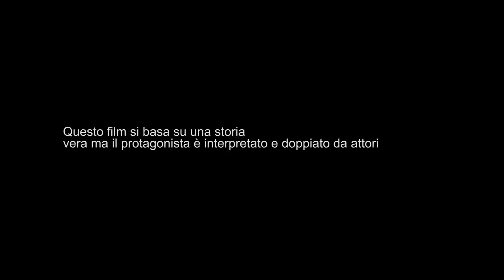SafeYou Episodio 1 - Lo spirito di competizione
Questo episodio racconta di Christos un culturista di 22 anni. Lui non utilizza gli istruttori in palestra e preferisce allenarsi da solo. Christos crede che la dieta di un culturista deve consistere principalmente in proteine e carboidrati assunti sia attraverso i pasti che integratori alimentari. Tuttavia, pensa inoltre, che per un bodybuilder che fa competizioni è necessario, per avere successo, utilizzare sostanze che abbiamo effetti di miglioramento sulla prestazione, considerando sia integratori alimentari che sostanze dopanti.

Il team del progetto SAFE YOU non accetta, né incoraggia l’uso di sostanze per migliorare la prestazione sportiva e/o l’aspetto fisico.
Lo scopo del progetto SAFE YOU è quello di aiutare i giovani a fare delle scelte consapevoli e informate rispetto a queste sostanze, a prescindere dal fatto che si tratti di decidere di astenersi completamente dall’usarle, oppure di utilizzarne alcune con la dovuta cautela.
E’ ovvio che il modo migliore per evitare potenziali danni e rischi collegati all’uso di tali sostanze è scegliere di non utilizzarle affatto. Tuttavia, nel caso in cui decidessi di provare ad utilizzarne alcune, noi prima di tutto ti consigliamo vivamente di informarti, e di fare di tutto per ridurre i possibili rischi - ma per farlo bisogna prima di tutto esserne consapevoli.

Maggiori informazioni su Safe You Project e Safe You Tool sul nostro sito

Questo breve film è prodotto da:
Mitch Panayis, Ross Livett, Josh Marshall, Roter Su